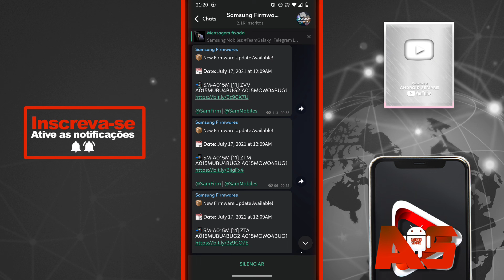🔥CHEGOU PARA MAIS! ATUALIZAÇÃO DE CORREÇÃO DE ERROS 😍! GALAXY A01 (VÍNCULADO)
USE O MEU CÓDIGO NO TIK TOK e começa com 5 reais!
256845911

USE O MEU CÓDIGO NO TIK TOK LITE e começa com 5 reais!
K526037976